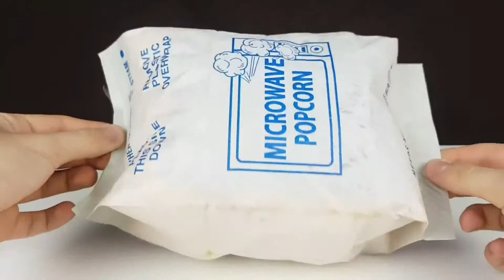9 AWESOME LIFE HACKS! DIY! Do it yourself -OUR E BRIDGE-Please subscribe Technical eGuruji